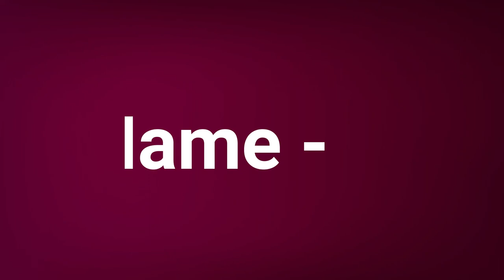Gala Zhang And Tang Min (Fish Show You) Real Life Partner 2023